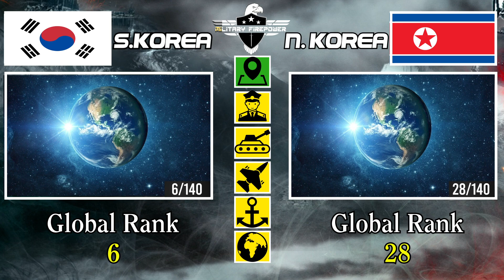South Korea vs North Korea Military Power Comparison 2021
North Korea vs South Korea Military Power Comparison 2021 | South Korea vs North Korea Military Power Comparison
2021년 남한과 북한의 군사력 비교

➤Hello friends in this video we're going to compare Iran and Turkey military firepower to understand how different their military Equipment are.

🔍Source:
Globalfirepower